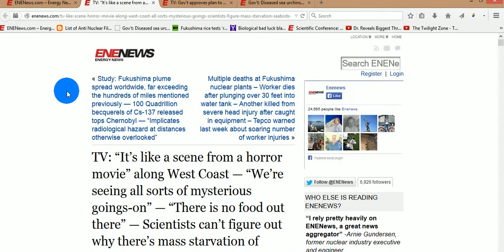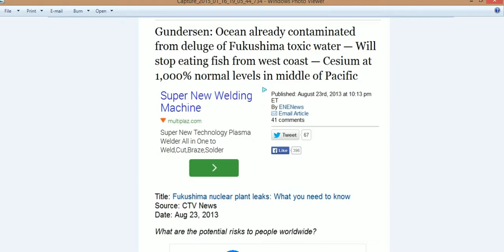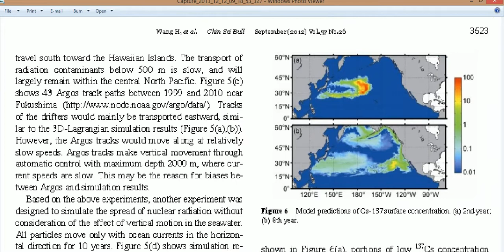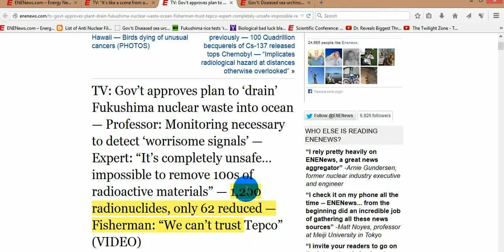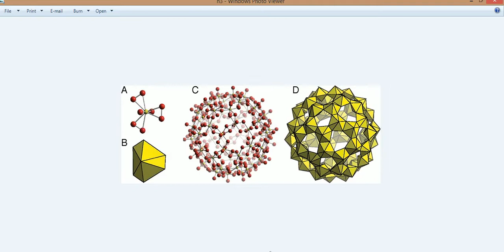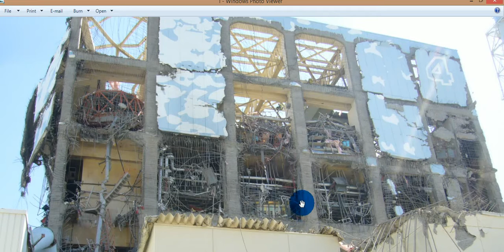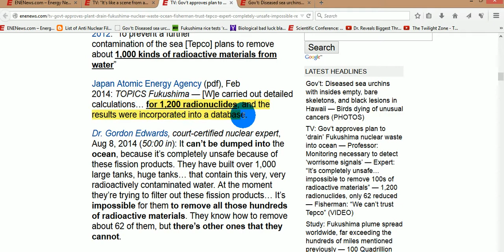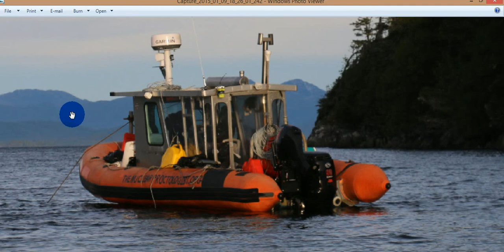Fukushima The Devil is in the Details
Many useful links are listed under the above video.

Summary: Following the unprecedented triple meltdown at the Fukushima Daiichi nuclear power plant after Japan's 3/11 earthquake and tsunami, a myriad of far reaching questions has arisen...

What's the current state of the Fukushima nuclear reactors? How much radiation have they already released? What type of health impacts can we expect? Is our seafood supply safe? And what about the other 435 nuclear reactors around the world, 104 in the US alone - 22 of them the same exact design as those that exploded and melted down in Fukushima, are they safe?

Yet these are not easy questions to get answers to. The mainstream media and the internet are full of conflicting viewpoints & information. For example, UN scientists have already claimed that the health impacts of Fukushima will be negligible and statistically insignificant, which is parroted in CNN's documentary "Pandora's Promise". However independent scientists tell a very different story; they project on the order of a million cancers within the next few decades in Japan alone.

So how does such a massive scientific discrepancy occur?

Nuclear Exodus explores the ties that inexorably bind the nuclear power industry to the military industrial complex, and how the lust for nuclear weapons causes governments to push nuclear power on their citizens, while covering up the true health effects of radiation exposure. It delves deep into the legacy & lessons of Chernobyl, nuclear waste management, nuclear terrorism, & solar flares which could potentially trigger hundreds of nuclear meltdowns across the world - threatening life on Earth as we know it.

But can human civilization truly generate the electricity it needs without nuclear power, especially while reducing our energy dependence on fossil fuels? How far have renewable technologies come in 2014 exactly? And if some cataclysmic disaster did threaten the world, would there be anyway to realistically protect life on Earth? Could Mars actually be a feasible back up planet anytime soon?

These questions and more are explored in great depth during Nuclear Exodus: Pandora's Promise Was A Lie. (This is version 2.2, the most current and up to date version, with some important new facts, plus enhanced audio & visuals!)